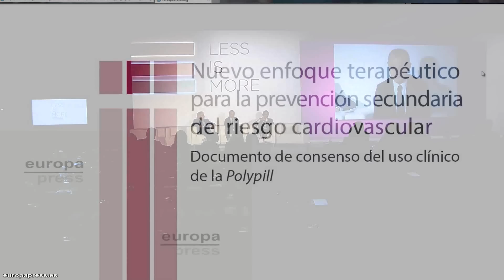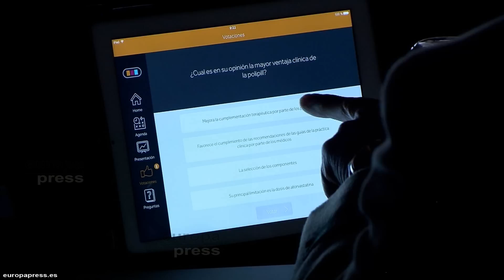Expertos recomiendan la polipíldora en pacientes cardiovasculares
La enfermedad cardiovascular es la primera causa de muerte en España. Por eso, cinco sociedades médicas han presentado el I Documento de Consenso del Uso Clínico de la Polipíldora, una opción terapéutica que aúna tres fármacos en una sola cápsula. Todo con el objetivo de fomentar la prevención cardiovascular de una forma más eficaz.

El documento de consenso firmado por la Sociedad Española de Cardiología, la de Medicina Interna y las tres sociedades de Atención Primaria, se ha presentado en la II Reunión de Expertos en Enfermedad Cardiovascular, donde se han tratado temas como la prevención o las nuevas tecnologías en el diagnóstico.

Uno de los principales problemas a los que se enfrentan los pacientes crónicos es que deben tomar diferentes tipos de medicación, lo cual repercute en el éxito del tratamiento.

La polipíldora, desarrollada por FERRER y el Centro Nacional de Investigaciones Cardiovasculares (CNIC), cumple su primer año en España. Los expertos coinciden en que es una oportunidad única para abordar de manera global el riesgo cardiovascular. Pero esta estrategia innovadora aún tiene un largo camino por recorrer.